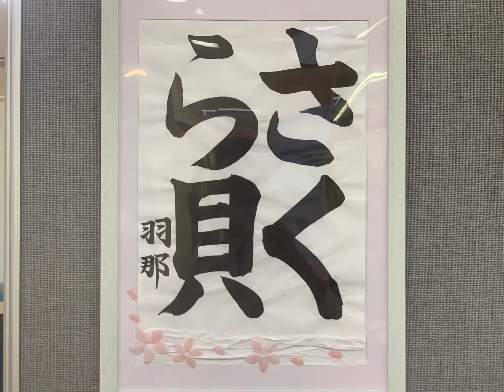20221031 さくら貝のアート展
さくら貝がたくさん打ち上げられる増穂ヶ浦海岸が有る志賀町富来の貝の愛好家達を中心としてそれぞれの作品を展示しています。過去の作品も下記サイトでご覧頂けます。2023年4月にも開催予定です！